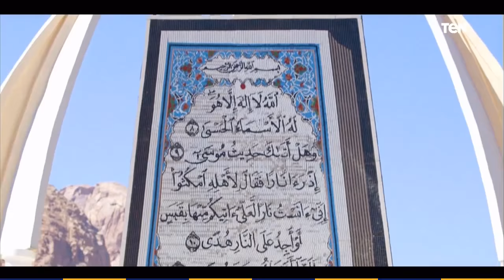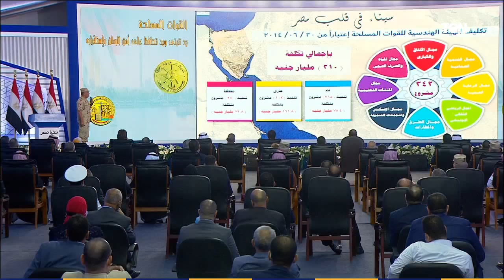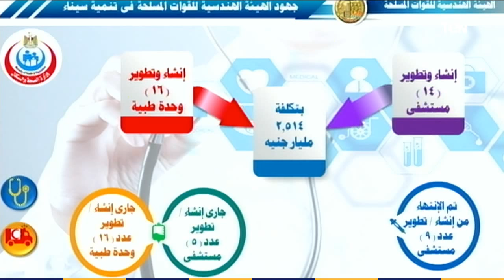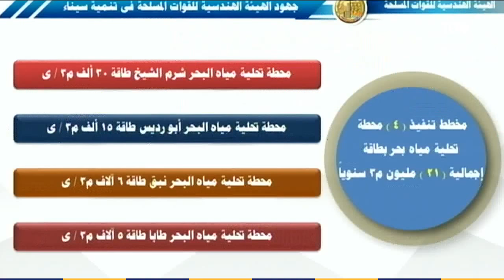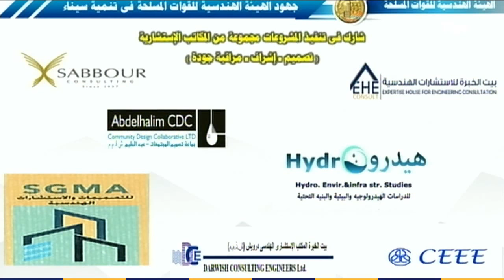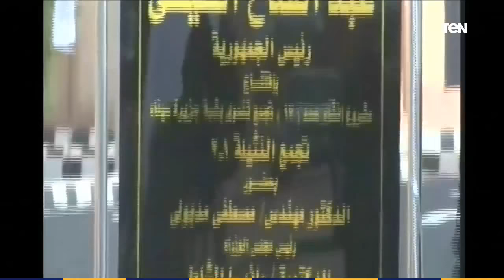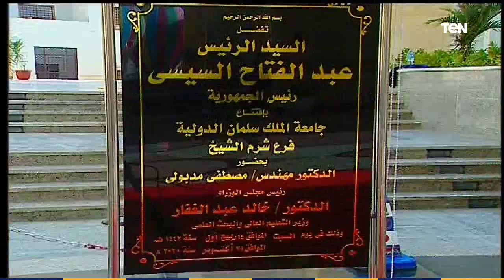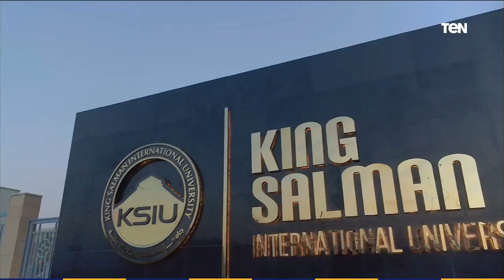الرئيس السيسي يشهد افتتاح جامعة الملك سلمان وعددا من المشروعات بشرم الشيخ جـ 2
الرئيس السيسي يشهد افتتاح جامعة الملك سلمان وعددا من المشروعات بشرم الشيخ جـ 2 حيث افتتح الرئيس عبد الفتاح السيسى، صباح اليوم السبت، من مدينة شرم الشيخ جامعة_الملك_سلمان، وعددا من المشروعات الأخرى كمتحف شرم الشيخ ومتحف المركبات الملكية.